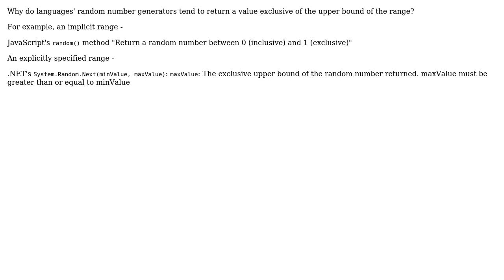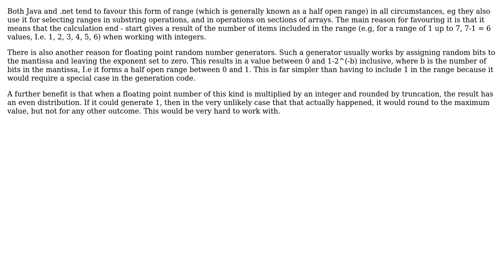Software Engineering: Exclusive upper bound in random number range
With thanks & praise to God, and with thanks to the many people who have made this project possible! | Content (except music & images) licensed under CC BY-SA | Music | Images & others | With thanks to user MetaFight user Jules user John K and the Stack Exchange Network Trademarks are property of their respective owners. You are responsible for your own actions.